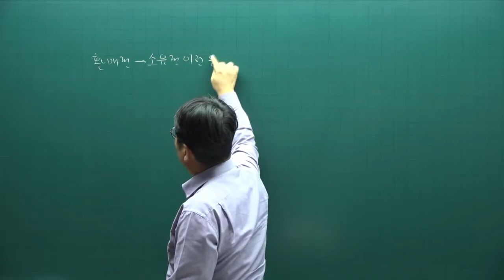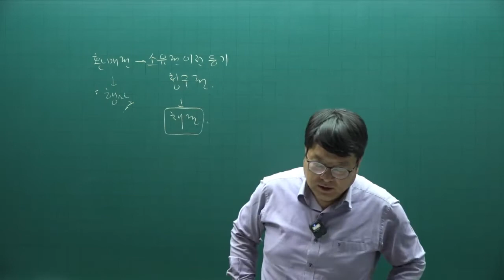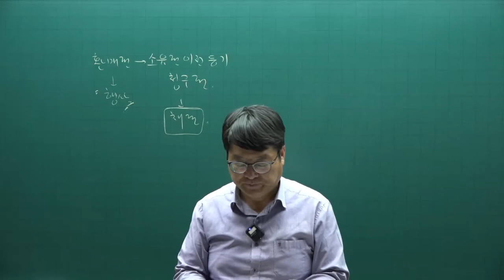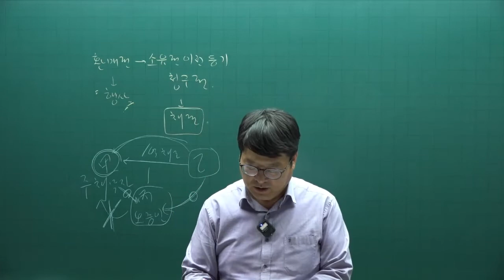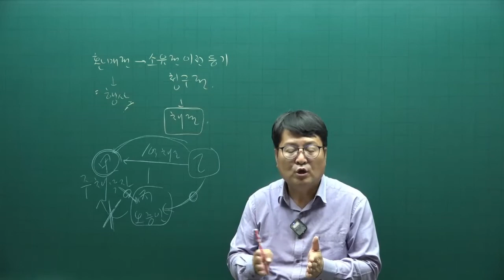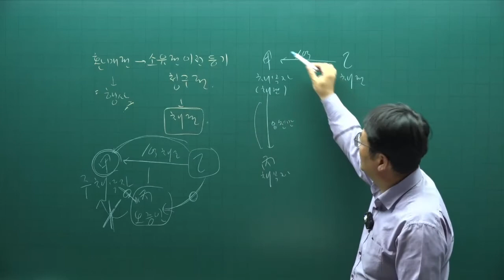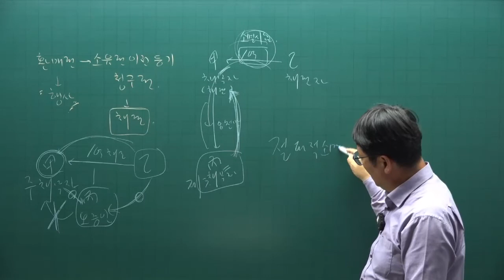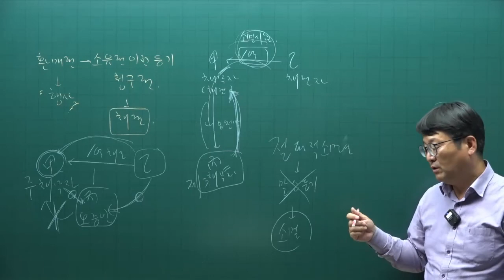[주전무] 2022년 주택관리사 시설개론 기출문제풀이과정 19강